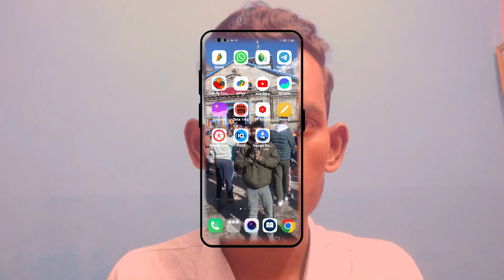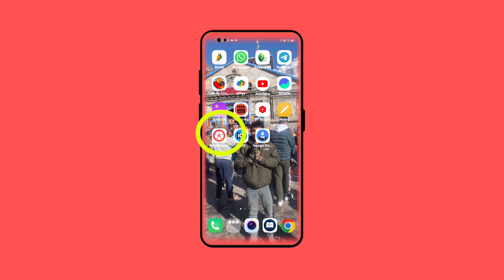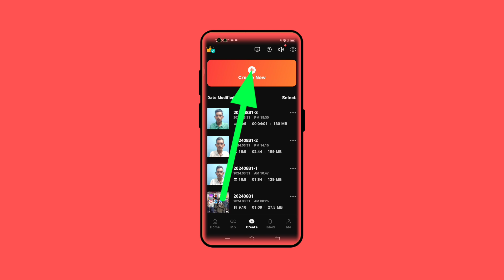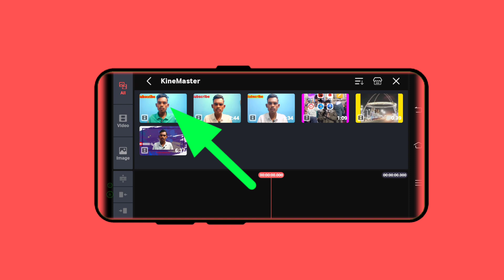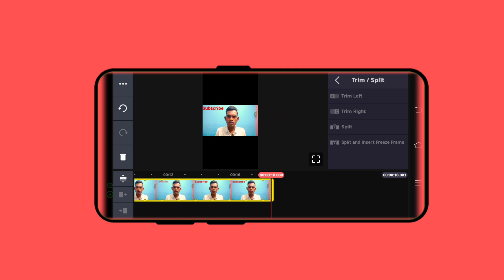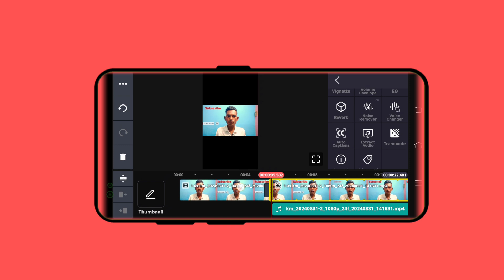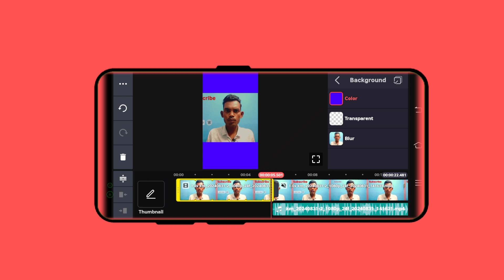KineMaster Editing Tutorial - The Complete Guide|kineMaster Me Video Edit kaise Kare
KineMaster Editing Tutorial - The Complete Guide | kineMaster Me Video Edit kaise Kare | @ManojDey

how to make editing in Kinemaster apk |

Kaise kare video editing kinemaster me|
Kinemaster Editing|
kinemaster editing video Kaise banaye|

Kinemaster apk me videos editing Kaise hoga|
Kinemaster apk download Kaise karon |
Kinemaster se video editing Kaise karte hai|

kinemaster professional video editing
descargar kinemaster pro
google play kinemaster
video se kinemaster ka logo kaise hataye
is kinemaster a good editing app
is kinemaster free
is kinemaster free to use
kinemaster (old)
edit video kinemaster
what is kinemaster app
how to edit video in kinemaster without watermark
kinemaster youtube video editing
kinemaster 3
kinemaster 4k video editing
kinemaster 5
kinemaster 6
kinemaster 8